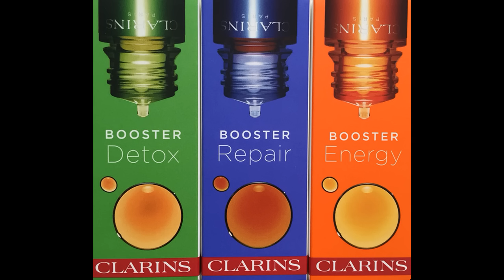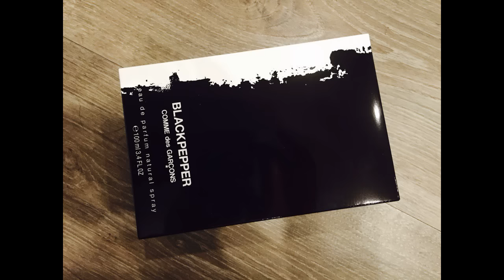Весенние коллекции Dior, Guerlain, Comme des Garcons ... ОБЗОР И СВОТЧИ!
Год начался сногсшибательными новинками! В этом видео я расскажу вам, какие новинки появились в сети Рив Гош.

Продукты, представленные в видео:
La Prairie Skin Caviar Luxe Essence-in-Lotion

Dior Rouge Gradient